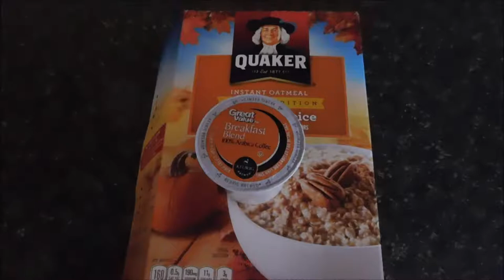WE GOT A PUPPY!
We got a puppy! He's a brittany australian shepherd mix. He is a cute little puppy but he can be ornery. I hope you enjoy the vlog.